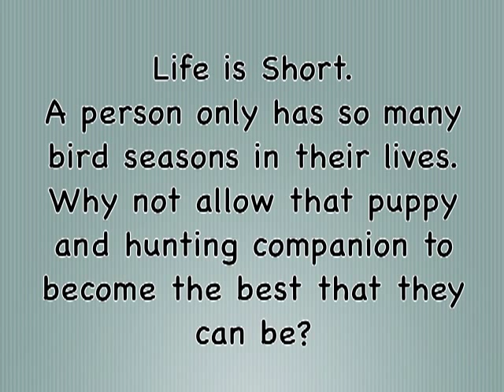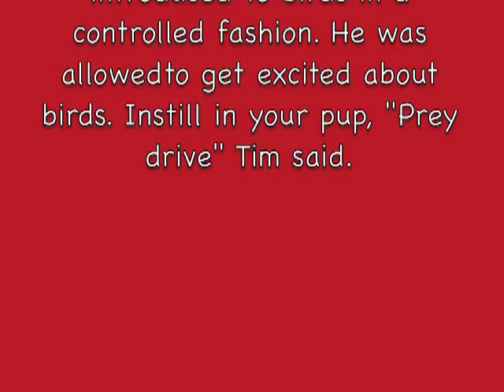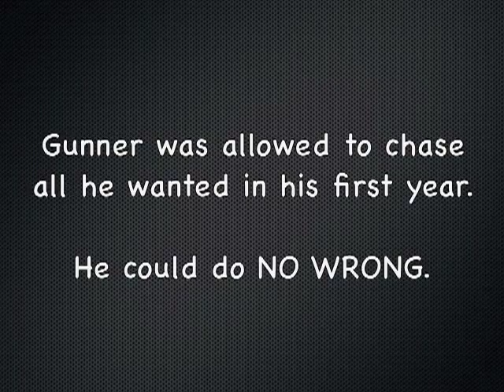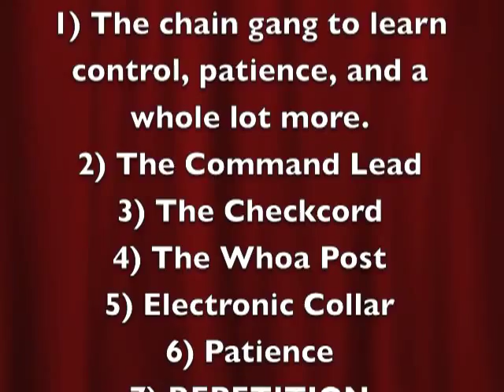Silent Command Training Method With Tim Fox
Tim Fox, professional dog trainer, using the Silent Command Training (TM) Method for training pointing dogs shows the steps necessary with a Llewellin Setter, named Gunner.